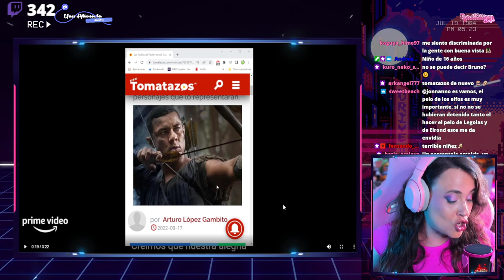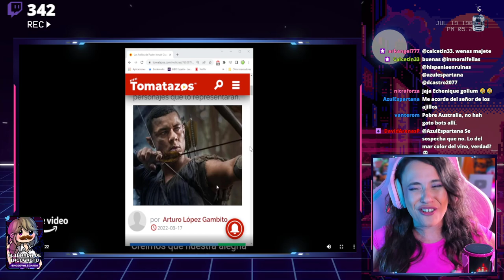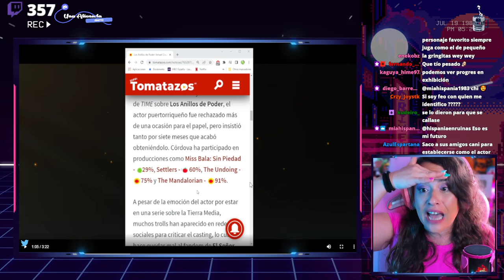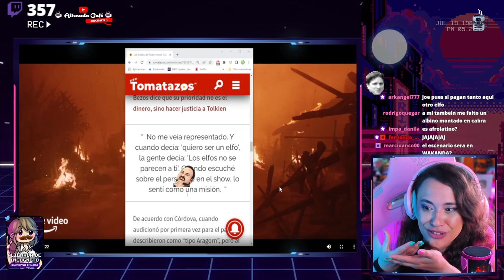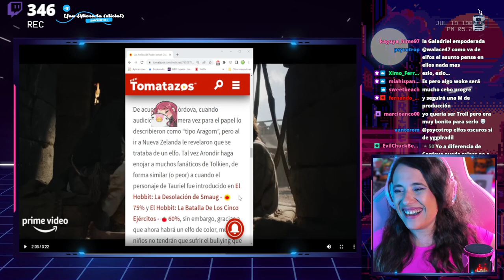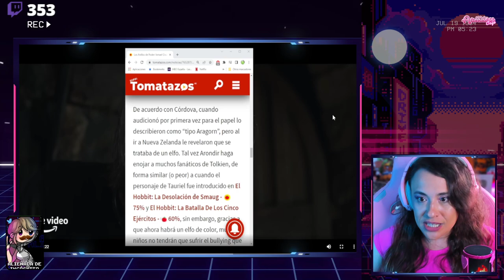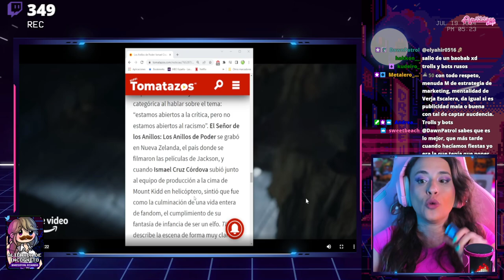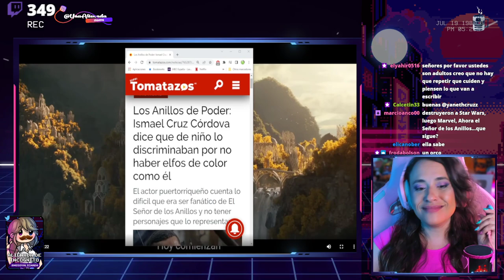🤣 LA IMPACTANTE HISTORIA DE ARONDIR QUE EMOCIONÓ A SPILBERG 🤣